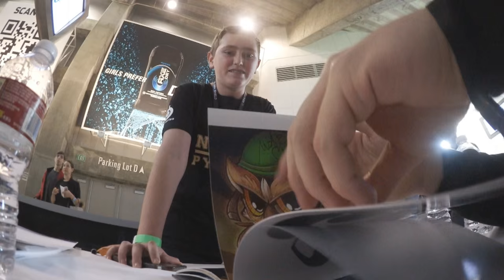IEM SAN JOSÉ 2015 with Mrtweeday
Let me know what you think about this =) Thanks to you all!